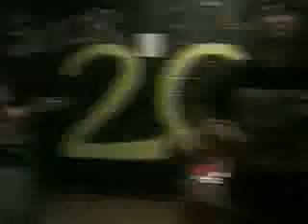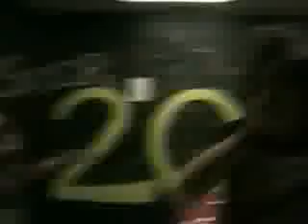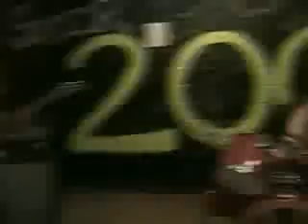Deadly Nevergreen-battle of the bands part 1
awesome hardcore band.  Matt H and Logan S on guitar the amazing Steve P on drums and last but not least Nick H with screaming and singing